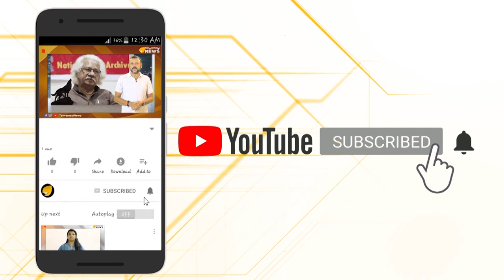യുദ്ധഭീതി ഒഴിയാതെ ഗൾഫ്...വീണ്ടും ഇറാഖിലേക്ക് റോക്കറ്റ് ആക്രമണം...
ഇറാനെതിരെ തൽക്കാലം ഒരു യുദ്ധമുണ്ടാകില്ലെന്ന അമേരിക്കയുടെ നിലപാടിന് തൊട്ട് പിന്നാലെ ഇറാഖിലെ അമേരിക്കൻ നയതന്ത്ര കാര്യാലയത്തിന് സമീപം രണ്ടു റോക്കറ്റുകൾ  പതിച്ചത്.ഇതോടെ സ്ഥിതി വീണ്ടും സങ്കീർണമാകുമോ എന്ന ആശങ്കയിലാണ് ഏവരും...